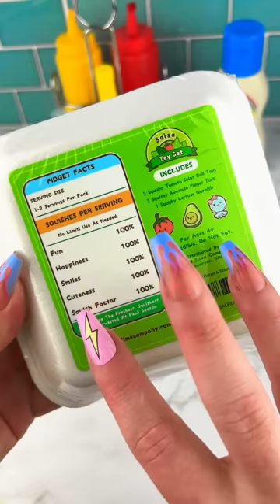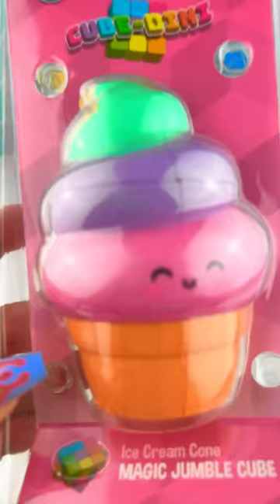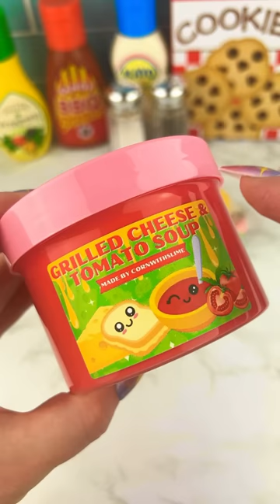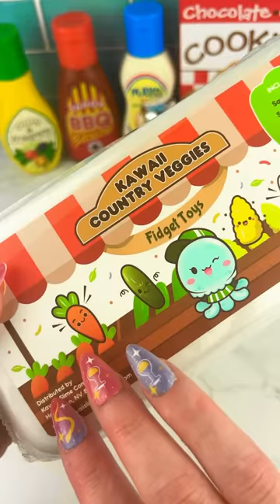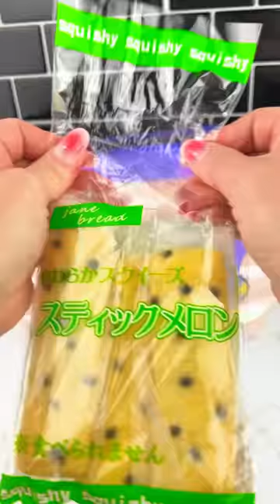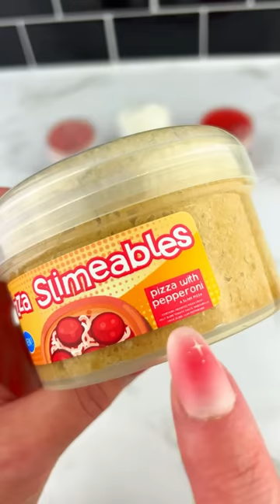Packing School Lunch with Fidget Toys Food Satisfying Video ASMR COMPILATION #3!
Here is a SWEET COMPILATION of ALL of MY NEWEST Packing School Lunch with Fidget Toys Videos!